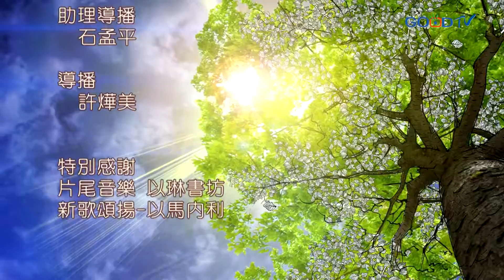使用你的頭腦(8) 思想神蹟奇事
讓我們效法馬利亞、但以理等人，作個常將所看、所聽、所經歷之事，存記在心，反覆思想；而且想的是敬畏神、愛神、敬虔端正、愛心、信心、清潔等事，因為那些都有今生和來生的應許。